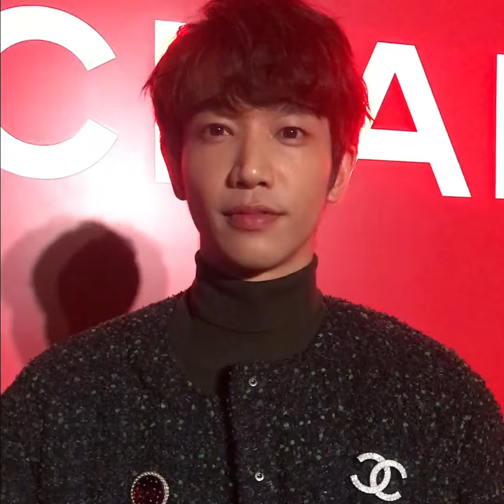美人圈獨家！劉以豪要怎麼挑選給情人的禮物呢？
熱議話題 最強美妝 只在beauty美人圈！